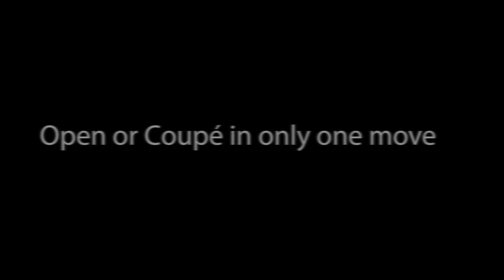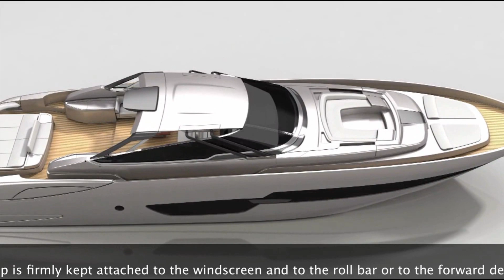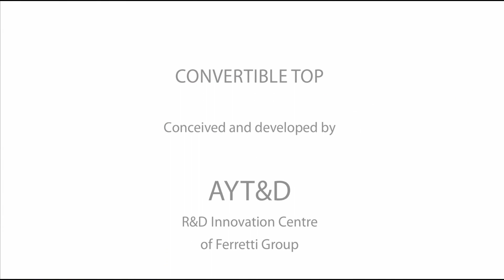Riva 88 Miami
In 2015, Riva will debut the new Riva 88 Miami--initially planned as the Riva 86 Open--featuring a patented convertible top. Riva's management team likens the convertible top to that of the famed Lamborghini Gallardo convertible Spyder. Aboard the 88 Miami, the top will double as a cover for the forward cockpit. Even more notable, Riva says the convertible top can be put in place or stowed away at any speed. Here's how it works.